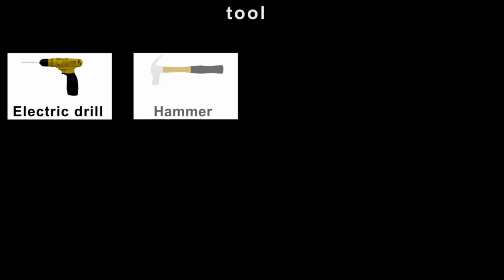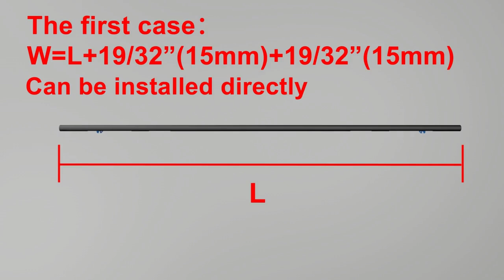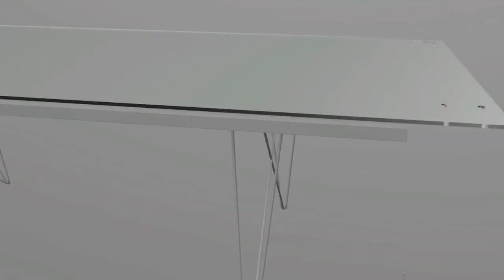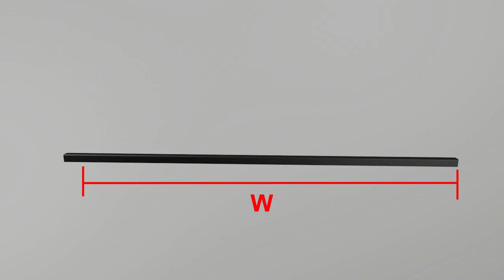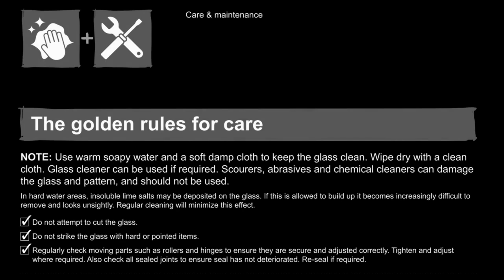TOOLKISS TK19119 sliding shower door installations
Elegant hardware and modern sensibility. Premium stainless-steel hardware adds elegance to industrial-inspired design details while unexpected finishes set the product apart from typical shower doors and enclosures. Proprietary technology ensures a lifetime of structural stability. Engineered with classic roller sliding doors, which ensures seamless shower entry. It provides you exceptional performance and relaxing shower experience.
Soft Closing System - The soft closing system of this product has been tested more than 100,000 times and proved to be safer and more stable. It prevents the glass door from smashing against the wall. It is also helpful for families with children, which can prevent children from accidental pinching.
Noiseless - Rollers and structural connections are designed to be noiseless. Most shower doors make a lot of noise when sliding, but this one is noiseless.
Easy to Clean - The tempered glass of this product has been hydrophobic treated on both sides, which can reduce the frequency and difficulty of your daily cleaning.
Impermeable Design - Unlike other shower doors that leak from the bottom, this one has a tight seal. The bottom waterproof strip ensures that water does not run out of the door gap when showering. You don't need to clean the floor as often after you shower.
Shatterproof Glass - This product is made of 5/16 inch thick tempered glass with high impact and high crack resistance, high temperature resistance. Even after shredding, it does not produce sharp-edged shards, which are easy to handle and secure.
Rust-Proof Premium Hardware - The hardware is made of 304 stainless steel and aluminum, no need to worry about rusting or breaking. Premium construction and elegant craftsmanship provide the best in contemporary style and functionality.
Sturdy Packaging and Excellent Service - Every sliding shower door comes with a sturdy packaging to reduce accidental breakage on the road. Shipped from our US warehouse, a local support team provides the most timely support for your questions and parts replacement.